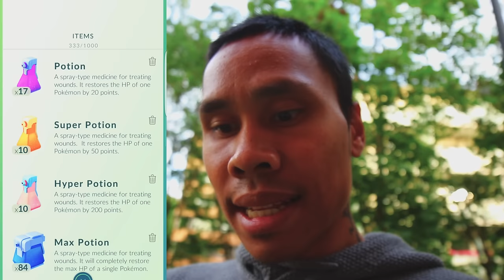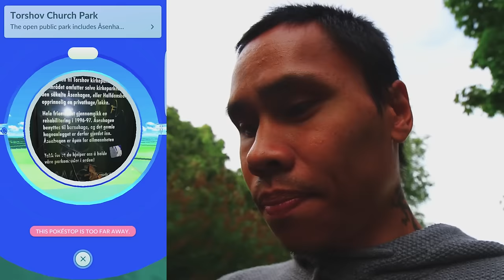Pokémon GO Her var det ikke mye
Hei igjen alle sammen, vet mange klager litt over at jeg er mye på samme sted, grunnen til dette er enkelig farmer på de stedene+ at jeg vet at jeg alltid finner noe.  Men skal ta og flytt meg litt rundt, slik at det ikke blir 3 video fra samme sted,)